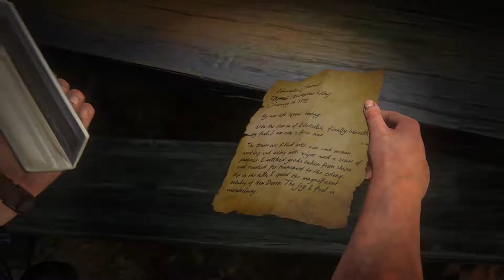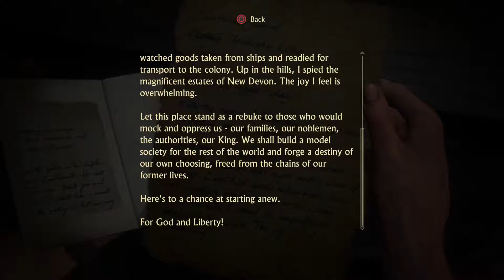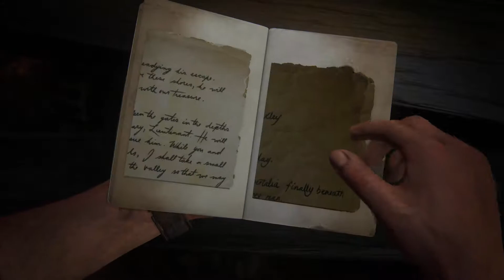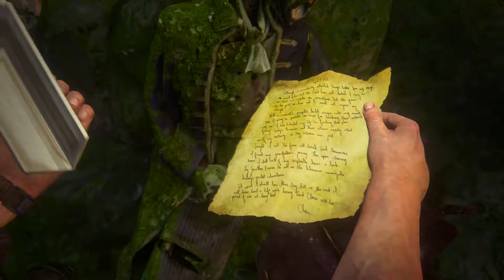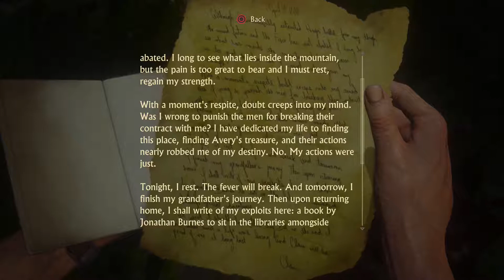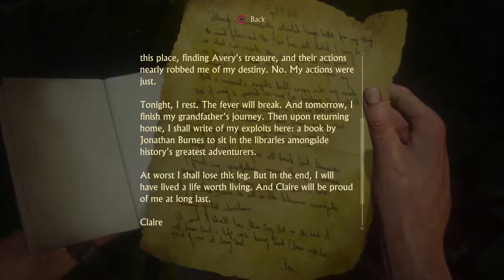Uncharted 4 A Thief's End Walkthrough|Let's Play Uncharted 4 A Thief's End Part 35-Slip N Slide II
Uncharted 4, Uncharted 4 Gameplay, Uncharted 4 A thief's end, Uncharted 4 A Thief's End Full Game

The sequel that nobody ask for

Uncharted 4: A Thief's End is an action-adventure video game developed by Naughty Dog and published by Sony Computer Entertainment for the PlayStation 4 video game console. The game was released worldwide on May 10, 2016. Following Uncharted 3: Drake's Deception, it is the final installment to the Uncharted series featuring protagonist Nathan Drake, and the last game in the franchise to be developed by Naughty Dog.

A Thief's End follows series protagonist Nathan Drake (portrayed by Nolan North), who has retired from fortune hunting several years after the events of Drake's Deception. He reunites with his estranged older brother Sam and longtime partner Sully to search for clues to the location of Captain Henry Avery's long-lost treasure to save his brother. Compared to previous installments in the series, the game's story campaign features significantly larger and more open-designed levels to allow players more freedom to explore and move about in combat situations, progress through enemy patrols undetected using stealth, and operate vehicles to openly navigate around some sections of the campaign.